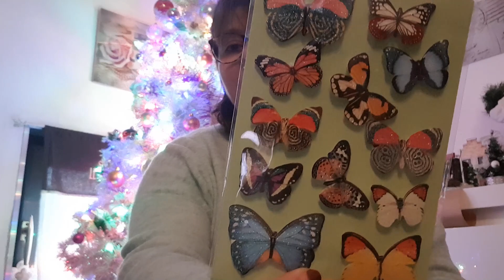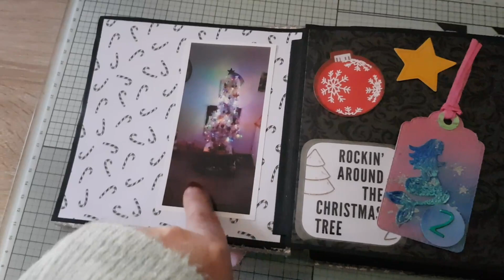🎅 Calendrier de l'avent 2020 🌲 #2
Hello et bienvenue dans cette toute nouvelle vidéo. J'espère qu'elle vous plaira !! N'oubliez pas le petit commentaire ...

Groupe Facebook   "Scrapelyse ... Le groupe"
Mes boutiques préférées :
** INLOVEARTSHOP (20% de remise avec le code : scrapelyse)

Liens utiles :
** Aimants sur AMAZON
** Papiers unis différents coloris CREOTIME 180g :

A bientôt, bisousss